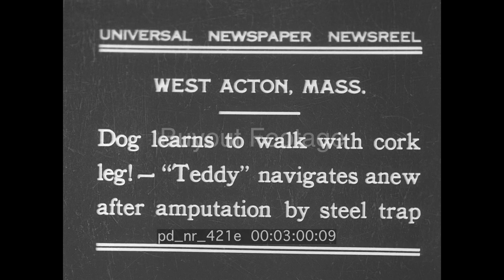Dog Learns To Walk Again Using Wooden Leg 1931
Teddy The Dog Learns To Walk Again Using Wooden Leg 1931 HD Stock Footage
In West Acton, Mass. a dog named “Teddy” learns to walk with a cork leg after amputation by a steel trap. Shows “Teddy” running and playing with his owner in the yard.